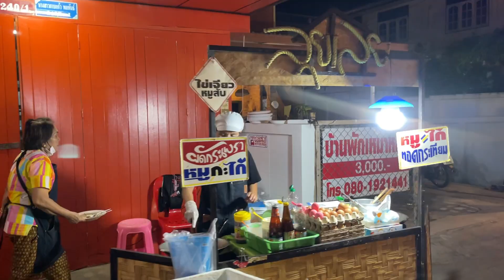ไปเดินเล่น ถนนคนเดินเชียงคาน กินกุ้งเสียบไม้ ขึ้นชื่อ เกี๊ยวไฟลุก คนเเต่งตัวหุ่น&ผี บรรยากาศดีจริง